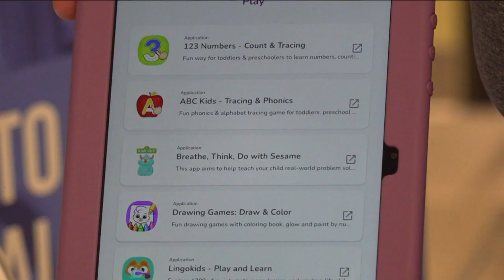Kenosha FiberCity set to launch in November, bringing faster internet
A citywide fiber network created to connect Kenosha residents with lightning-fast, reliable, affordable Internet is set to reach its first homes next month.

Approximately one-third of the city is equipped with the new fiber network, according to Shawn Parker, Vice President of Government Affairs of SiFi Networks.

SiFi Networks is the driving force behind Kenosha FiberCity. It privately funds and operates citywide, open-access Smart City enabled fiber networks across the United States.

“I don’t ever want to ever underestimate the power that this creates for people in our community to be able to grow and prosper and have access to the Internet in a way that will be a tremendous opportunity for everyone,” Kenosha mayor John Antaramian said.